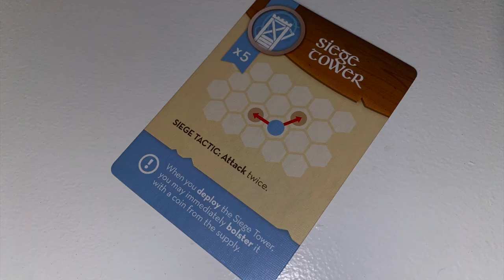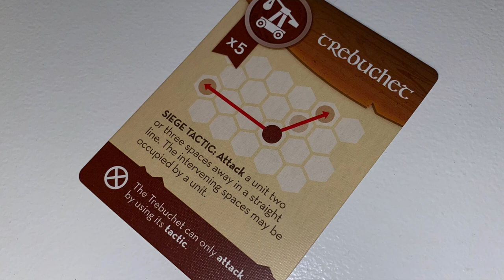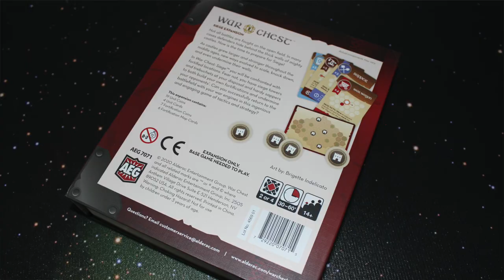TDG: War Chest: Siege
How do you lay siege to someone's heart?  Through their war chest!  Join Cody as he examines this latest expansion to the classic chess variant, bag-builder game from AEG.